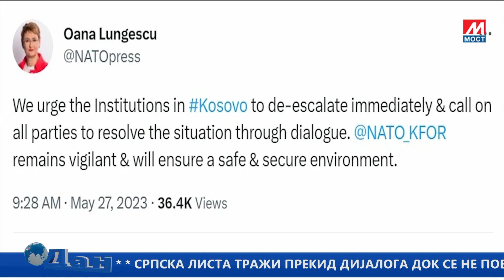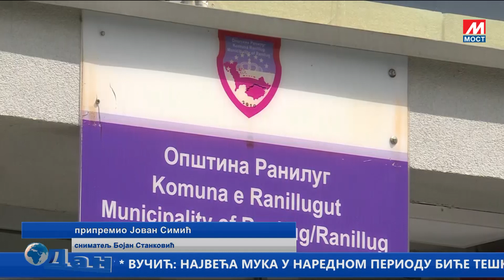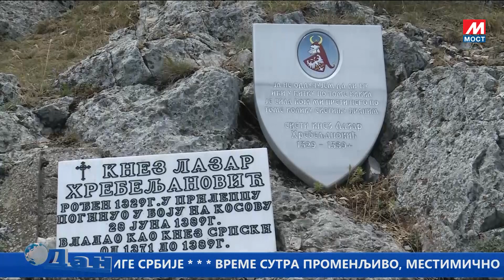DAN TV MOST 27 05 2023